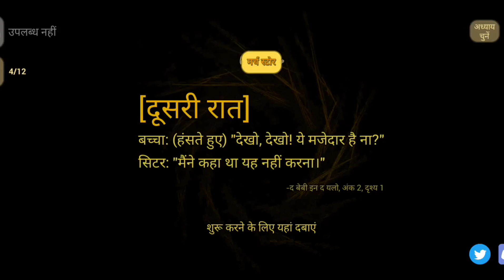Bad Boy Horror Game | The Baby In Yellow Night Ep 2